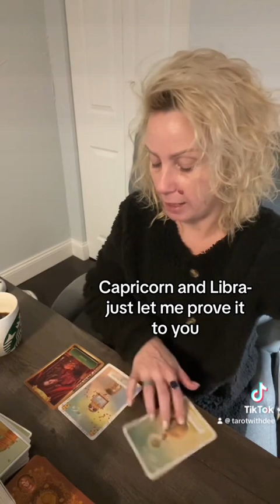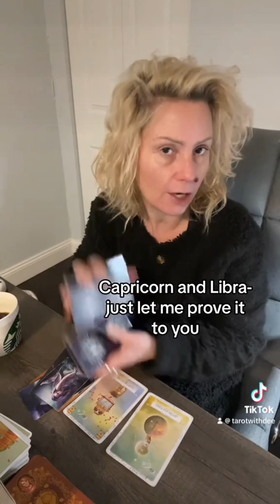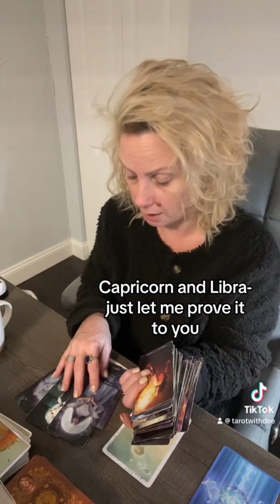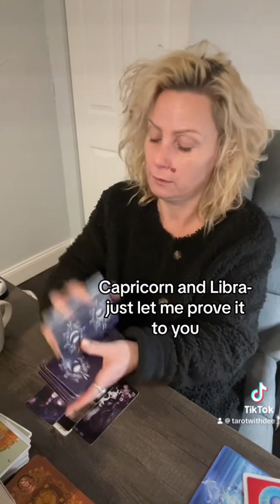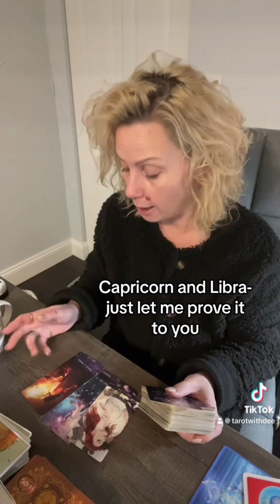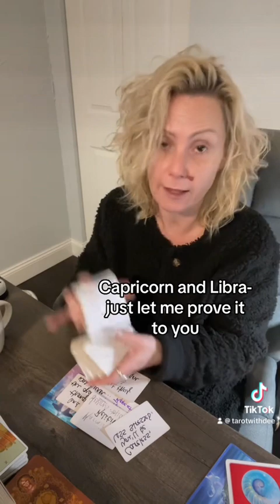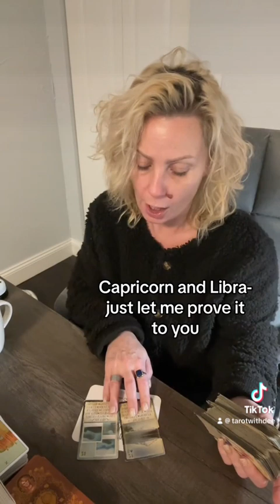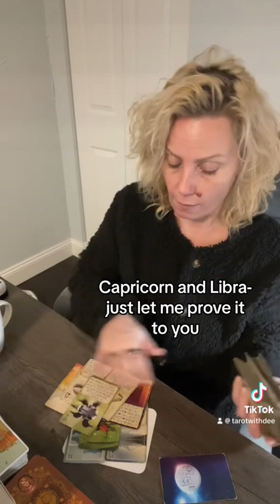Capricorn & Libra- just let me prove it to you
Psychic Medium, Ordained Minister, Life Coach ( Natural Health Consultant), and Hair Stylist.

15 minutes $25.00 30 minutes $50.00
45 minutes $75.00 60 minutes $100.00

No App necessary, Square invoice link credit/debit cards.

Amazon wish list is available for donations & payment for personal readings.

Hit the ❤️ for me!